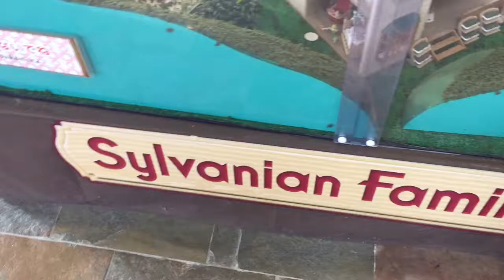シルバニアファミリー sylvanianfamilies